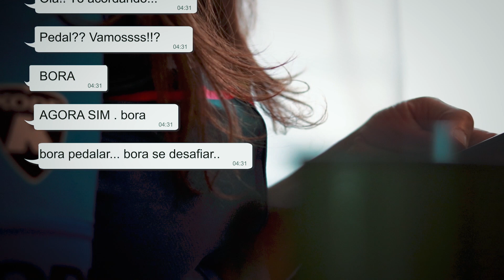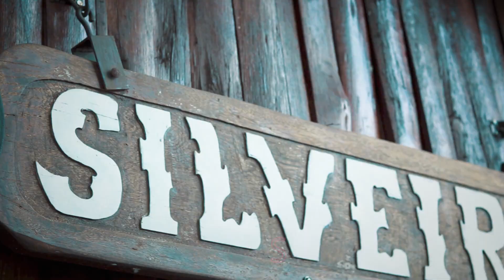Desafio MTB Gurias, TRILHAS da Sacada do MORRO ITACOLOMI em Gravataí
A trilha da Sacada do Itacolomi foi palco de aventuras na bike, fotos e vídeos; risadas, diversão e muita superação em cada pedalada!!

Pra fechar o ano, o MTB Gurias, grupo de pedal de Gravataí e região, lançou esse desafio que vocês verão no vídeo.
Ciclistas do Desafio:
Elisangela de Jesus @elisangela.s.Jesus
Lissandra de Cassia Schmidt @lissandrasch

Natasha A. Roxo @naty.almeidaroxo

Bruna Gutterres @brunagutterres
Mel Machado @melks.1985

Simone Pereira @simone_nightrunners

Caroline Somensi @carolsomensi

Silvinha Raupp @guiasilvinha

Tânia Pavanelo @tania_pavarelo
Maristela Somensi @somensimari

Nanda Christoff @nandachristoff
Patricia Bartels @patbartels2
Fernanda Lipert @lipert

Veja nossos Parceiros no Instagram:

Vant.On - Vídeos e Cobertura de Eventos: @vant.on